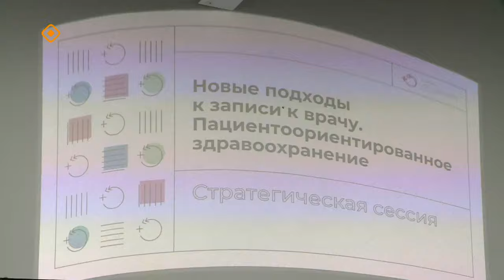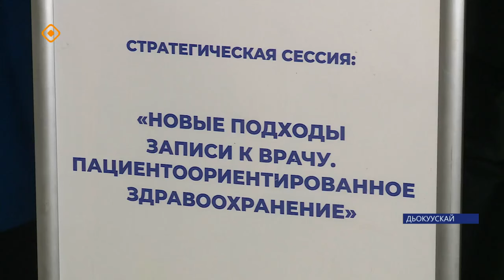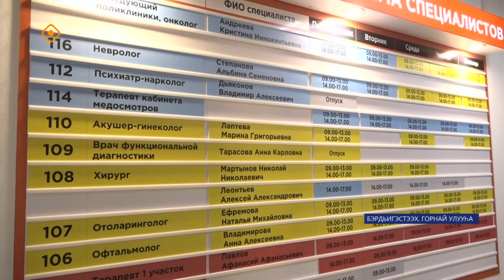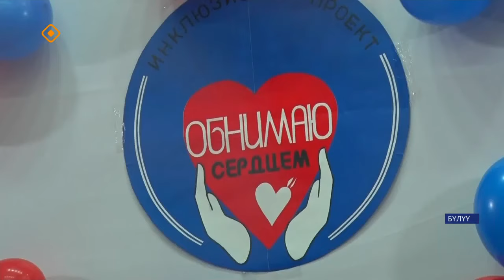«Саха сирэ» информационнай биэрии. Сэтинньи 3 күнэ 13:30